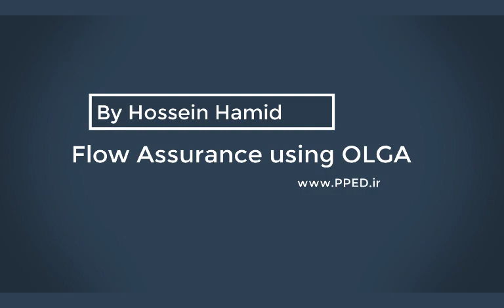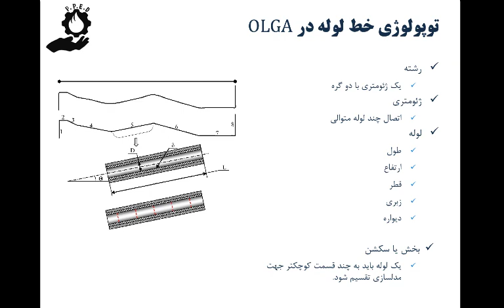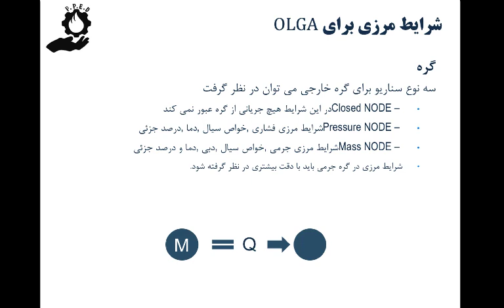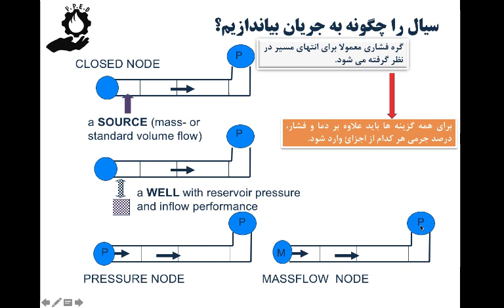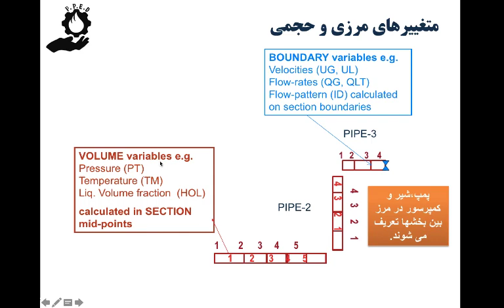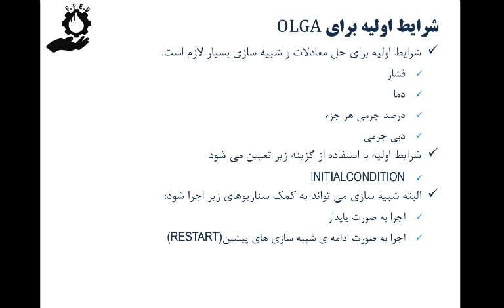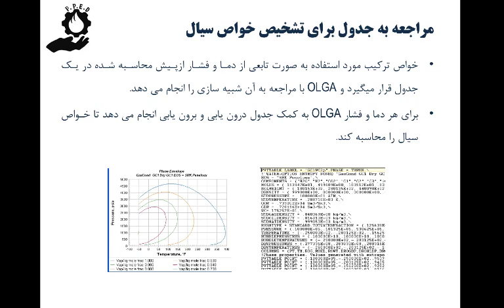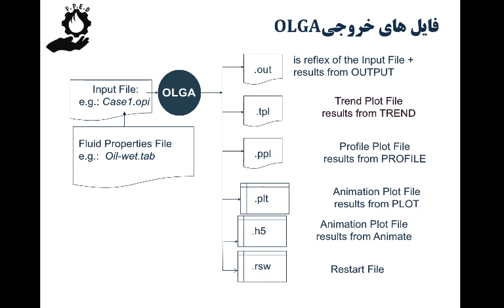OLGA Tutorial - آموزش نرم افزار الگا- قسمت سوم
Introduction to OLGA - مقدمه ای بر نرم افزار الگا